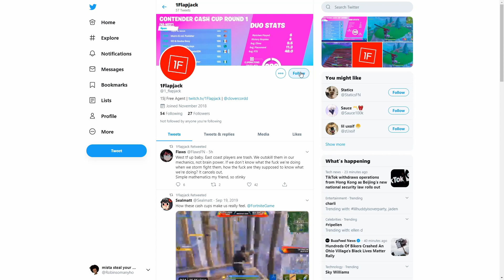HOW I GOT CHAMPION LEAGUE OVERNIGHT!!! | Fortnite | Arena Highlights